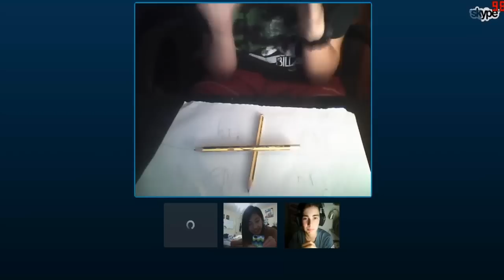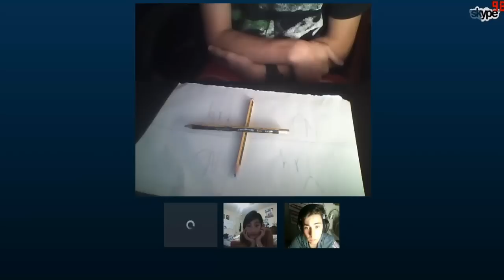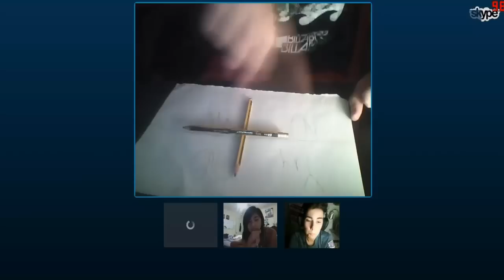charlie charlie pencil game | SKYPE CALL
Please give an like and coment is so easy :3

TAGS: ImRobalo horror scary story reading narration telling robalo charlie charlie chalange pincel games